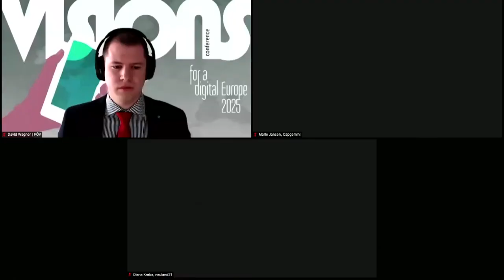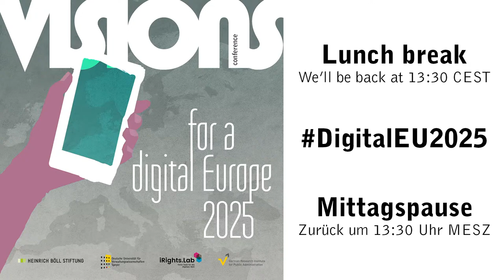Visions for a digital Europe 2025 Konferenz | Raum 2 | Deutsch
Visions for a digital Europe 2025: Digital conference

How can we create a value-based European digital future that is innovative and internationally compatible at the same time? What influence can the EU have on the data-driven economy and digitised society through new legislative projects and further regulatory measures? To reflect on and discuss these and other questions, iRightsLab, the Heinrich-Böll-Stiftung, the German Research Institute for Public Administration and the German University of Administrative Sciences will bring together renowned representatives from the European Commission, the European Parliament, ministries, business, science and civil society.

► 10:00-10:45 Welcome & Keynote/Conversation
Philipp Otto (Director iRights.Lab, Berlin)
Geraldine de Bastion in conversation with Renate Nikolay, Head of Cabinet, Cabinet of Vĕra Jourová, European Commission Vice-President for Values and Transparency

► 10:45-12:45 Parallel sessions

10:45-11:45 Digital Markets Act: New Rules for Fair Competition
11:45-12:45 Regulation of Data Trusts

DATA ONLINE (Room 2)
10:45-11:45 Unleashing Data Treasures: European Data Spaces & Gaia-X
11:45-12:45 Open Data Institute - Analysis in Light of the Data Governance Act

► 12:45-13:30 Lunch break

► 13:30-13:35 1st intermezzo - Mario Martini, Professor University of Speyer and German Research Institute for Public Administration (European AI Regulation) (Room 1)

► 13:30-15:30 Parallel sessions

13:30-14:30 Data Protection & Data Sovereignty
14:30-15:30 Disinformation: a Threat for Public Discourse and Freedom of Expression

AI MADE FOR EUROPE: (Room 2)
13:30-14:30 AI regulation in Europe - A Critical Look at the Proposal
14:30-15:30 International Perspectives on European AI Regulation

► 15:30-15:40 Break

► 15:40-15:45 2nd intermezzo: Video by Ellen Ueberschär, President, Heinrich Böll Foundation (Room 1, to be found here

► 15:45-17:15 Parallel sessions

ENFORCEMENT AND COMPLIANCE ONLINE
15:45-16:30 Functioning Data Protection Supervision - Lessons for the Future (Room 2)
16:30-17:15 Rethinking Power, Justice and Participation in the Digital Era (Room 1, to be found here

SUSTAINABILITY AND GLOBAL JUSTICE OF DIGITALIZATION
15:45-16:30 Sustainability and Global Justice of Digitalization (Room 1, to be found here

► 17:15-17:30 Closing remarks: Geraldine de Bastion (Room 1, to be found here